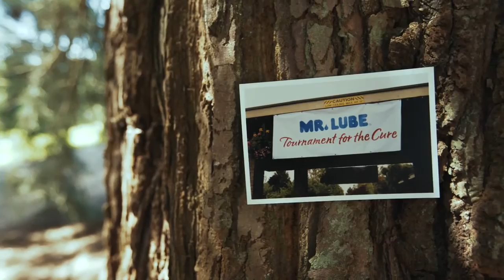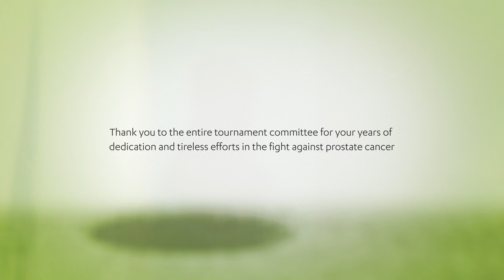2016 Ted Ticknor Award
Sadly, in 2006, Ted Ticknor, former President & CEO of Mr. Lube, lost his battle with prostate cancer. In honor of Ted, and the thousands of men who are diagnosed with prostate cancer each year, Mr. Lube initiated the Ted Ticknor Memorial Award for Prostate Cancer Research in 2007. The award recognizes exceptional individuals in our community, whose determination to raise awareness and funds for prostate cancer treatment, would make Ted proud.

This year, we are honouring the members of the golf committee who have built up this event over the years. Their commitment and dedication have directly contributed to the success and growth of the tournament.

Committee Members and 2016 Ted Ticknor Award Recipients:

Rod Senft, Honourary Chair
Dr. Graeme Boniface
Jay Bouchey
Earl Cutting
Don Foster
Glen Johnson
Robb Lucy
Conrad Pinette
Grant Raeburn
George Richards
Keith Solinsky
G. Brent Stickland